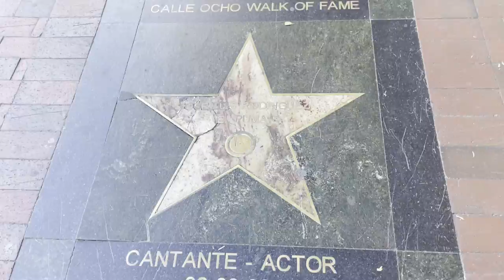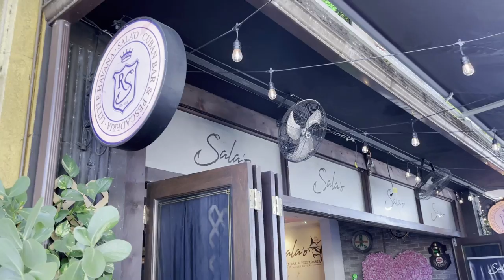Dünyanı kəşf et (26 Seasons) Season 19: E1 Miami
Dünyanı kəşf et (Season 19)
Dunyani kesf et
Dunyani keshf et
Miami
Mayami

Miamidən bütün Azərbaycana salamlar. Amerikanın ən məşhur kurort şəhəri olan Miamiyə gəlmişəm və sizlərə bu səyahətim haqqında danışacam.

Miami Amerikanın cənub şərqində, Florida ştatında, atlantik okeanın sahillərində yerləşir. Şəhərin əhalisi təxminən yarım milyon olsada, ümumi meqapolisin əhalisi  6 milyondan çoxdu. Burdakı Miami limanı isə həm kruiz gəmilərinin, həm də sərnişinlərin sayına görə dünyanın ən böyük limanıdır. Təbii ki, bir çoxları üçün Mayami dünyanın ən məşhur turizm məkanlarından biri kimi tanınır. Amerikaya gələn xarici turistlərin sayına görə şəhər amerikada ikinci yerdədir, yalnız Nyu-Yorkdan geri qalır.

Miami rəsmi olaraq 1896-cı ildə meydana gəlib. O zamanlar buranın əhalisi təxminən 300 nəfər idi. 1959-cu il Kuba inqilabı və Fidel Kastronun hakimiyyətə gəlməsindən sonra, 10 minlərlə Kubalılar Miamiye gəlir. Təəccüblü deyil ki, hazırda şəhər əhalisinin təxminən 30%-i Kuba mənşəlidir. Ümumilikdə latinolar Miami əhalisinin 70%-dən çoxunu təşkil edir. Maraqlı fakt, Miami əhalisinin 53%-i Miamidən kənarda doğulub və bu göstəriciyə görə Miami dünyanın böyük şəhərləri arasında 1-ci yerdədir. Bəlkə də buna görədir ki, burda əhalinin 63%-i evdə ispanca danışır. Miamidə ispan dili üstünlük təşkil etsə də, turistik ərazilərdə, həmçinin biznes mərkəzlərində və dövlət qurumlarında əsas dil ingilis dilidir.

İqlimə gəldikdə Miami tropik iqlimə malikdir, burda yay isti və yağışlı, qış isə ilıq və quru keçir. Burda qışda otra temperatur 17-24 dərəcə, yayda isə 26-32 dərəcədi. Miamiyə səhayət haqqında düşünürsüzsə məsləhət görərəm ki, noyabrdan may aylarına qədər olan müddətdə gələsiz. Yayda səyahət etmək məsləhət deyil, çünki hava isti və ən əsası hüddindən artıq rütubətli olur.

Bu videoda Miaminin ən maraqlı və görməli əraziləri haqqında danışacam. Təbii ki Miamiyə gələn turistlərin üz tutduğu 1 nömrəli məkan Miami beach-dir. Ona görə də Miami beach haqqında ayrıca video hazırlayıb yerləşdirəcəm. Lakin Miami beach-dan başqa da Miami-də görməli yerlər çoxdur.